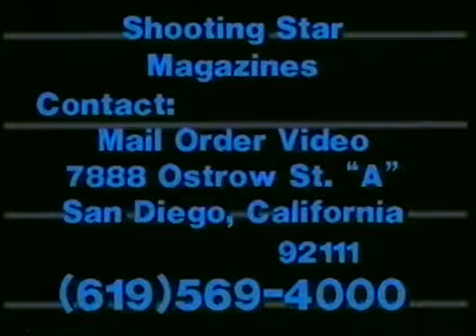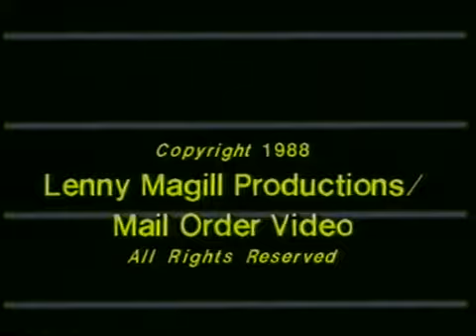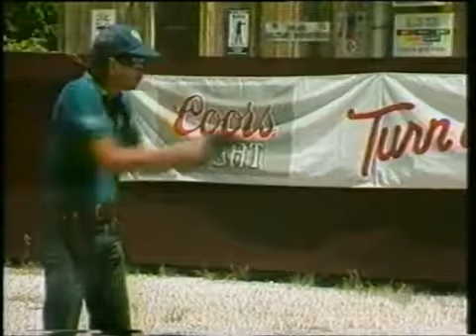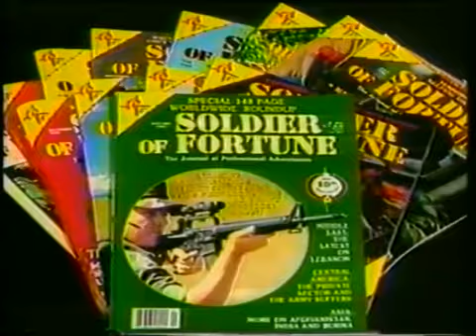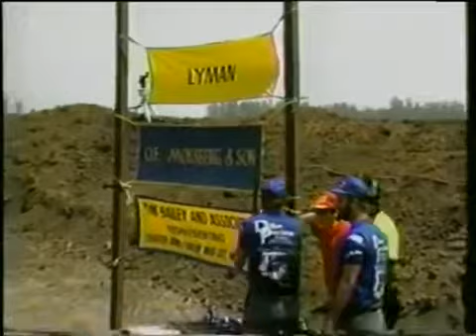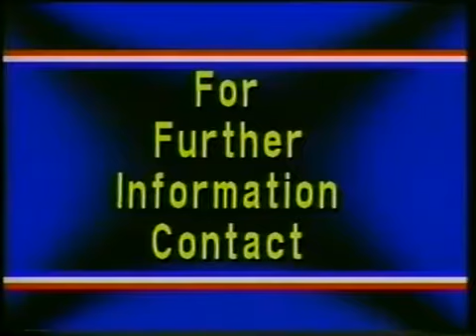How to Shoot Fast and Accurate with Rob Leatham, Jerry Barnhart Plus Others VHS Lenny Magill 1988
Another educational video from Rob Leatham and Lenny Magill on shooting instructions. You can also find another video called shooter ready uploaded here also. 1988